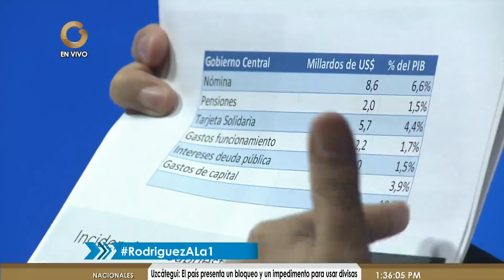Francisco Rodríguez: La abstención es rechazada por la mayoría de los venezolanos (3/5)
Francisco Rodríguez, Asesor Económico del Candidato Henri Falcón, detalló que de ganar las elecciones se implementará un Plan de Gobierno llamado "La Gran Transformación", donde harán que "Venezuela funcione"